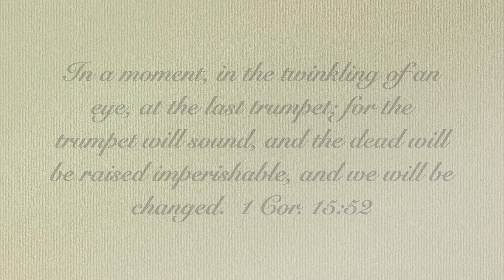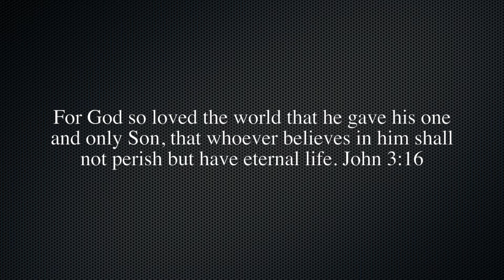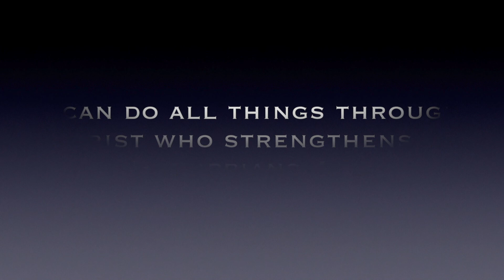Ellis Elbert Thweatt, Sr. Keepsake Video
Ellis E. Thweatt, Sr., 89, of Nederland, passed away peacefully in his sleep January 1, 2020, after a long battle with Alzheimer’s. He was born on July 12, 1930, in Paris, Texas, to Olie Shomate Thweatt and Willie Thweatt, Jr. Ellis was better known as “Thweatt” or “Papa” to his family and friends.

Thweatt worked for Nederland I.S.D. For thirty years as the Head Custodian at Hillcrest Elementary. He was always willing to help build anything for his teachers to make their life easier, and he loved to do any kind of wood work for anyone. Thweatt would go fishing everyday if he could, and he didn’t care how small the fish was that he caught. It always put a smile on his face. He played and sang as often as he could and sometimes, he even played an air guitar. Thweatt was a member of Freedom Christian Fellowship in Port Neches, Texas.

He is preceded in death by his parents; daughter, Marie Martin; son, Eddie Dale Thweatt; stepson, Clifton Roy Mosley; and seven sisters.

A gathering of Mr. Thweatt’s family and friends will begin at 9:00 a.m., with his funeral service to follow at 10:30, a.m., Saturday, January 4, 2020, at Freedom Christian Fellowship, 1413 Port Neches Avenue, Port Neches. His interment will follow at Greenlawn Memorial Park, Groves.

The family would like to give a very special thank you to the following: Kindred Hospice and their staff for taking such good care of Thweatt; Heather, his nurse; Darrel Hughes; Vickie Potts; Miranda Puz; Mark Brown; Patricia Gibson for helping to take care of dad and better the quality of his everyday life sun up to sun down; and Carrie Klock for loving Thweatt as her own and going the extra mile to take care of him around the clock until the minute he went to be with the Lord.